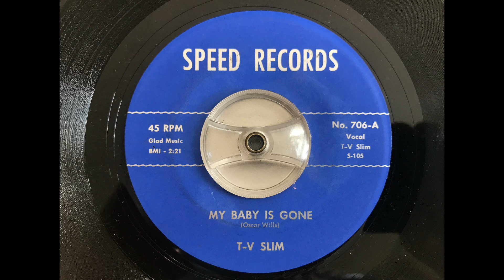T-V Slim - My baby is gone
Here’s a great acoustic blues with Oscar ”T-V Slim” Willis released on Speed in 1960. Willis was from Houston, Texas, and is probably most known for the song Flat foot Sam which he recorded several versions of.